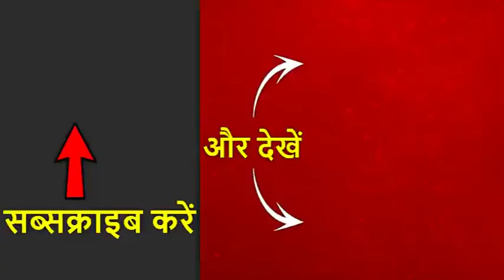अयोध्या मामला: सुप्रीम कोर्ट में पुनर्विचार याचिका दाखिल करेगा ऑल इण्डिया मुस्लिम पर्सनल लॉ बोर्ड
आज मुस्लिम पर्सनल लॉ बोर्ड ने कहा है कि अयोध्या पर सुप्रीम कोर्ट के फैसले को वो चुनौती देंगे, सुप्रीम कोर्ट में रिव्यू पिटीशन दाखिल करेंगे. ऑल इण्डिया मुस्लिम पर्सनल लॉ बोर्ड ने पुनर्विचार याचिका दाखिल करने का फैसला करते हुए कहा कि वह मस्जिद के लिए पांच एकड़ वैकल्पिक जमीन लेने के खिलाफ है. एआईएमपीएलबी के सचिव जफरयाब जिलानी ने लखनऊ में बोर्ड की बैठक के बाद संवाददाताओं से कहा, ‘‘मस्जिद अल्लाह की है और शरिया के तहत इसे किसी और को नहीं दिया जा सकता.’’